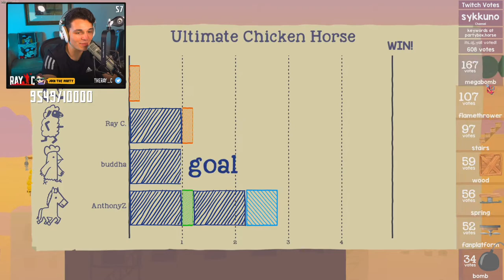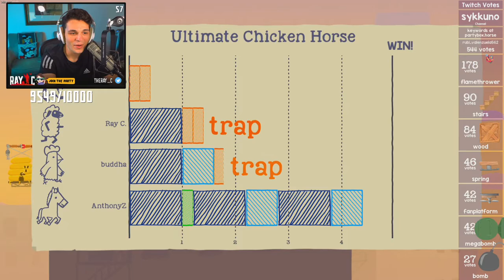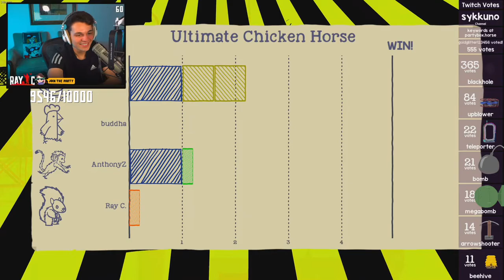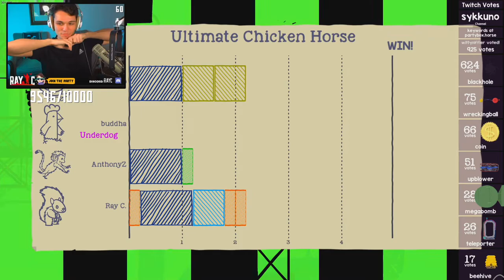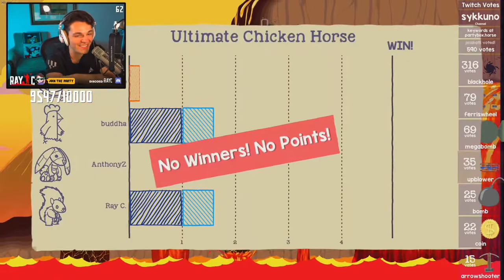CB game night with the FEMLY ft Sykkuno, RayC, Anthonyz, Buddha